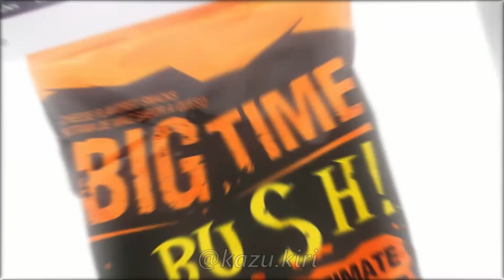just a bag of chips but memes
oh my, how clever